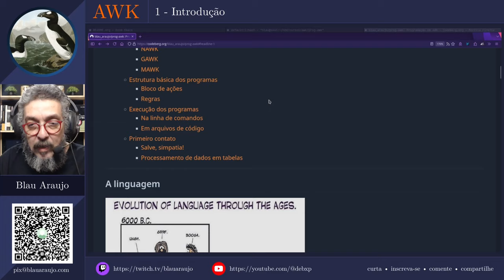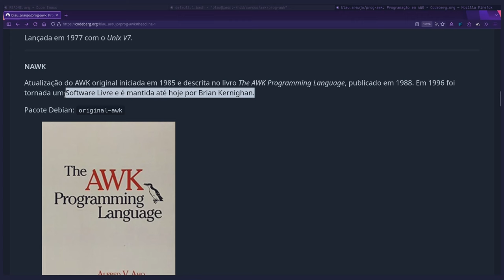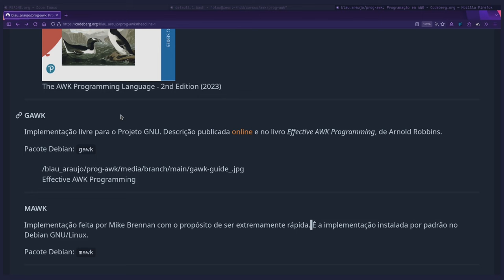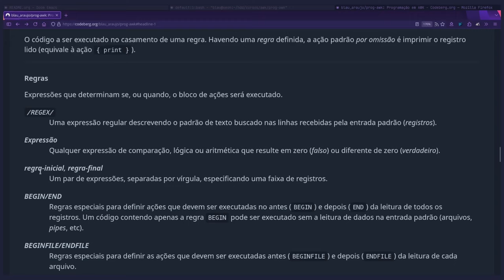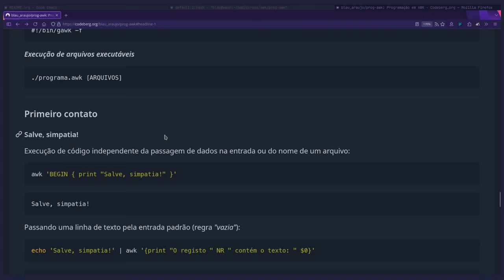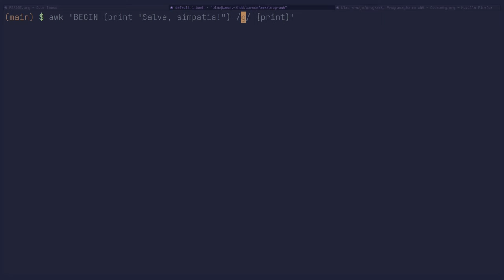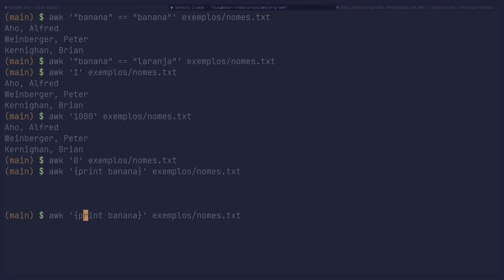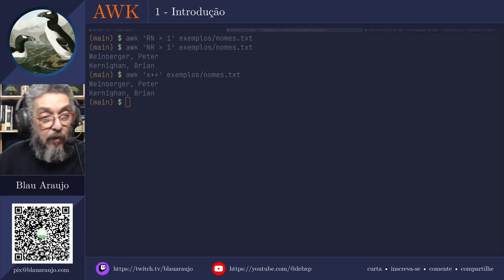Programação em AWK - Aula 1: Introdução - parte 2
Muito obrigado!
Quer me dar um livro de presente?
Aqui está a minha lista de desejos:
Capítulos:

0:00 - Apresentação da linguagem
3:35 - Implementações do AWK
9:33 - Verificando a instalação do AWK no Debian
13:07 - Estrutura da linguagem
14:32 - Tipos de regras (expressões)
22:56 - Execução de programas em AWK
26:54 - Exemplos